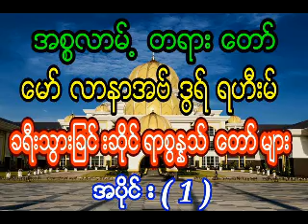ေမာ္လာနာအဗ္ဒြရ္ရဟီးမ္ ခရီးသြားျခင္​းဆုိင္​ရာစြနၷသ္​​ေတာ္​ မ်ား အပိုင္း ( 1 )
ေမာ္လာနာအဗ္ဒြရ္ရဟီးမ္
ခရီးသြားျခင္​းဆုိင္​ရာစြနၷသ္​​ေတာ္​ မ်ား အပိုင္း ( 1 )
အပိုင္း ( 2 ) ပိုင္းပါရွိသည္။